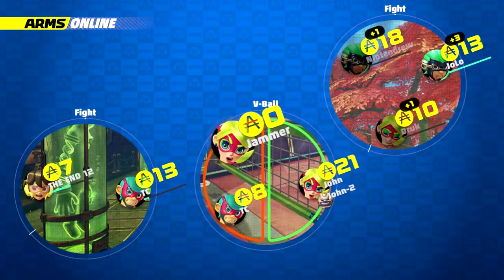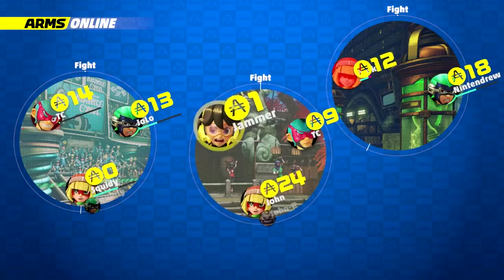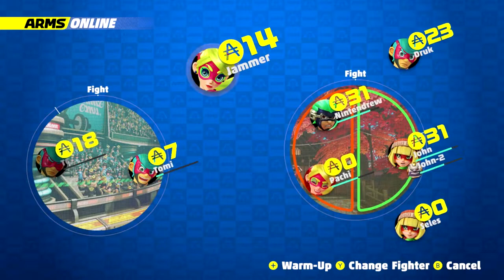Let's Sock 'em! ARMS Global TestPunch Day 1 LIVESTREAM!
Join me in Day 1 of the ARMS Global TestPunch!